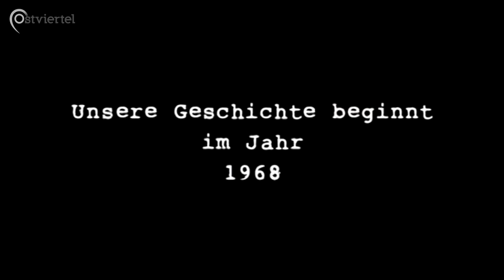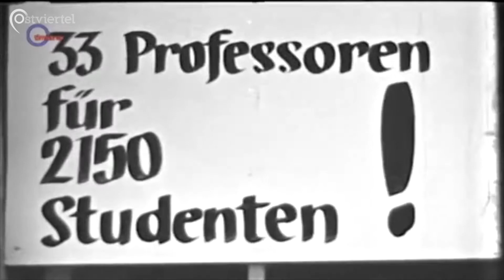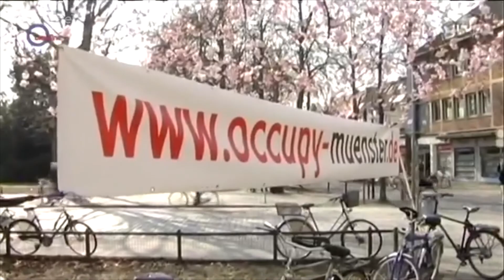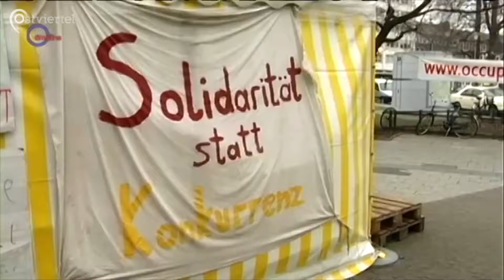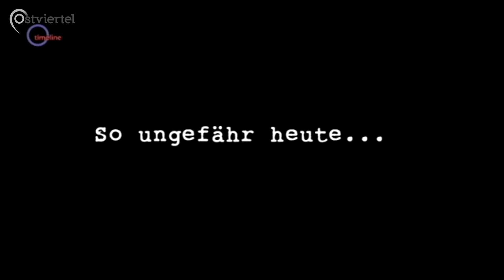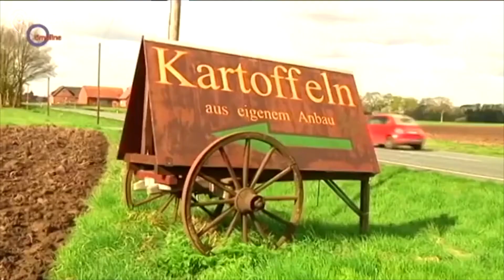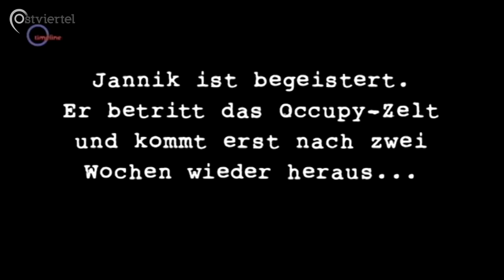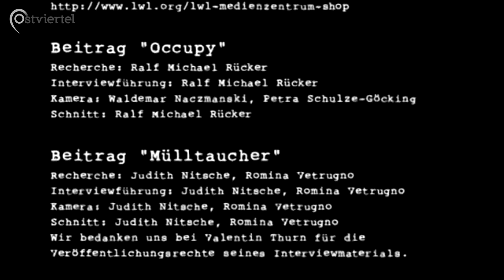Throwback: Protestbewegungen (2012) | Ostviertel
Unter dem Namen "Throwback" veröffentlichen wir regelmäßig Beiträge aus unserem Archiv und erinnern uns damit zusammen mit euch an vergangene Zeiten aus dem Bennohaus.
Proteste, Aufstände und der Wunsch nach einem Wandel der Gesellschaft sind aktueller denn je und begleiten uns im Alltag. In unserer Zeitreise erinnern wir diesmal an einen Beitrag aus unserem Geschichtsmagazin Timeline zum Thema Protest.